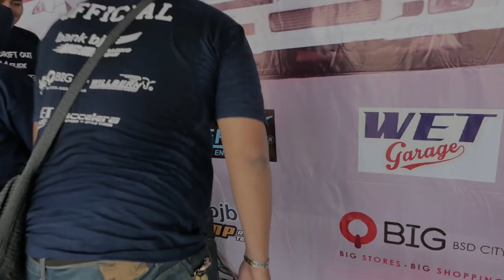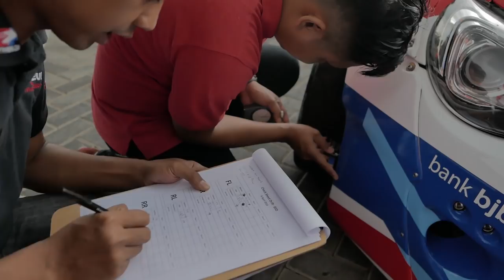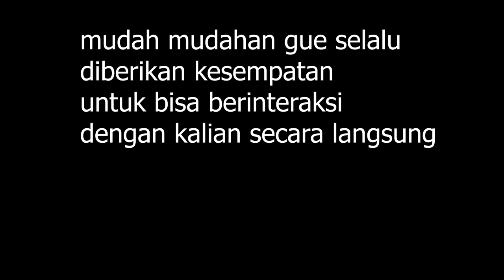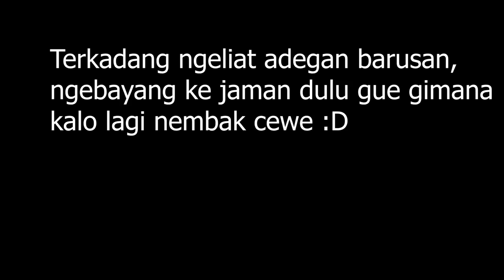Terima Kasih !! || Special Vlog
hi guys,

ini vlog yang sangat spesial, gue ngedit ini lama banget..
kalo ada kurang2 maafin ya..
but skali lagi..

terima kasih...

silahkan comment dibawah